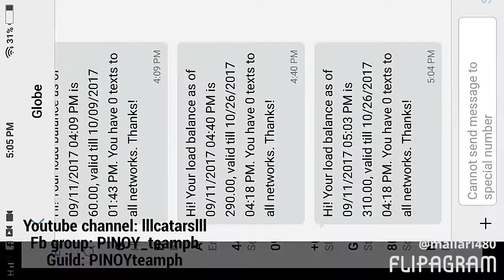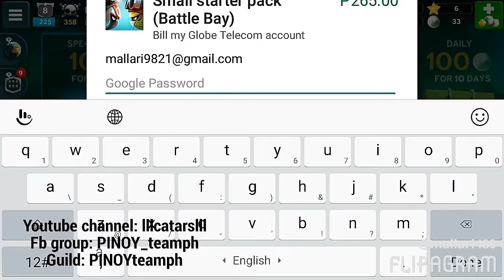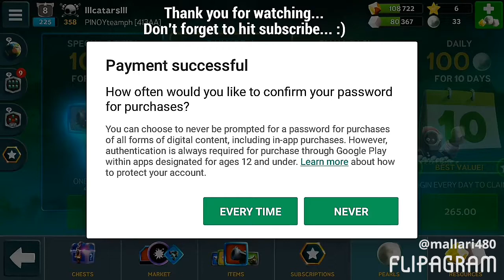Battle bay (purchasing pearls/special offer using SIM load)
Battle bay
(purchasing pearls/special offer using SIM load)
"click 720p"
By: lllcatarslll

Guild: PINOYteamph (for PINOY_teamph)
Ign: lllcatarslll / catars / ~catars~

for more video guides 101...

salamat/thanks